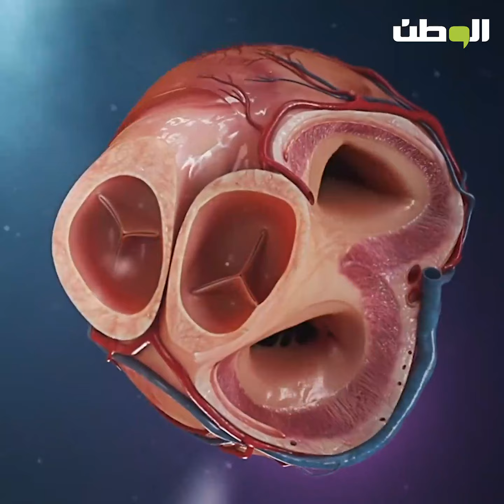مركب طبي سعودي يحسن عمل عضلة القلب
_نجح فريق علمي من جامعة الملك عبدالعزيز، رسميا في تسجيل براءة_اختراع في مركز براءات الاختراع في الولايات_المتحدة الأمريكية، لمركب طبي جديد يُحسن من عمل عضلة_القلب، بعد أن نج اختباره على حيوانات التجارب في مراحله السابقة للاستعمال البشري.

وأوضح استشاري طب قلب الأطفال بـ كلية_الطب بجامعة الملك عبدالعزيز، وعضو الفريق_الطبي، البروفيسور أحمد بن سعيد أزهر، أن الاختراع يتعلق بتركيبة مُسًتحلب نانو، تشتمل على مادة "كيرسيتين " التي تُعزز بشكل كبير نشاطه ضد ضعف القلب و الأوعية_الدموية المرتبط بمتلازمة التمثيل الغدائي، مشيراً إلى العمل مع الفريق طوال 3 سنوات للوصول للنتيجة التي تُوجت ببراءة اختراع سُجلت للجامعة، ما يؤكد المكانة العلمية والكفاءة المهنية للمتخصصين السعوديين وجامعة الملك عبدالعزيز خاصة، الذين يسهمون بخبراتهم وأبحاثهم في التخفيف أو علاج عدد من الأمراض المزمنة بطرق "وبروتوكولات" طبية متجددة وبممارسات حديثة.

ويتألف الفريق العلمي الذي حصل على براءة الاختراع التي سُجلت عالمياً في الولايات المتحدة الأمريكية مؤخراً من:

- البروفيسور أسامة عبدالحكيم أحمد

- الدكتور أسامة أحمد فهمي

- البروفيسور أحمد سعيد أزهر

- الدكتورة نورا أحمد حسن

- البروفيسور محمود الماس

- البروفيسور هاني محمد عبدالملك الباسوسي